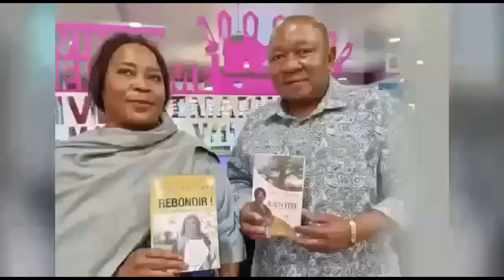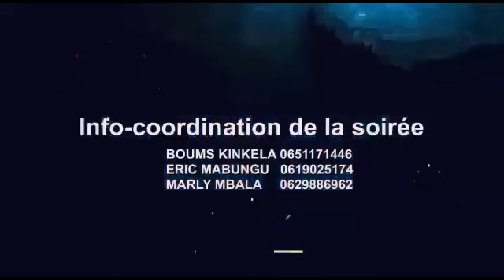02/07 MODOGO GIAN FRANCO FERRE ABIMISI BA VÉRITÉ YA SOMO YA PAPA WEMBA.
Merci pour votre fidélité et votre patience dans votre Antenne de la liberté d'expression et d'opinion. Restez courtois dans vos propos.